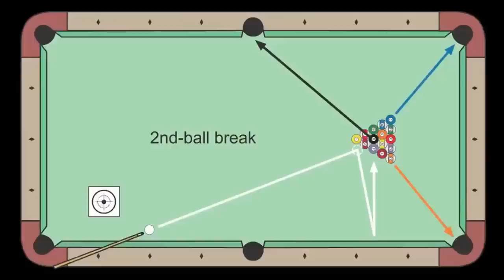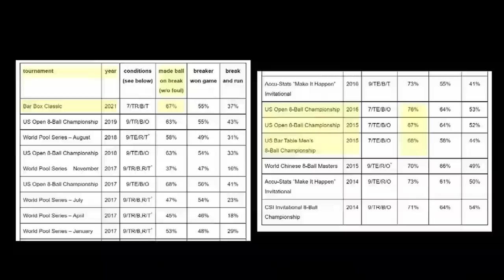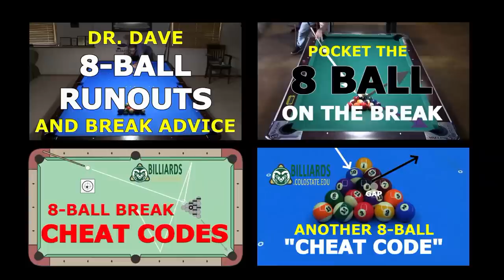Amazing 8-BALL "CHEAT CODE" ... 2nd-Ball-Break with a Side Gap to Pocket the 8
Dr. Dave demonstrates another "cheat code" for the 8-ball break, using a 2nd-ball break with a gap on either side of the 8 ball.  The break gives you about a 1-in-5 chance to pocket the 8 in the side, and often results in a shot and a chance to run out after the break.

Contents:
0:00 - Intro
0:50 - Reading the Rack
1:59 - Examples
3:11 - Break Collection
4:57 - Statistics
5:58 - Wrap Up

Show your Support (click on the donation button at the bottom of this page):